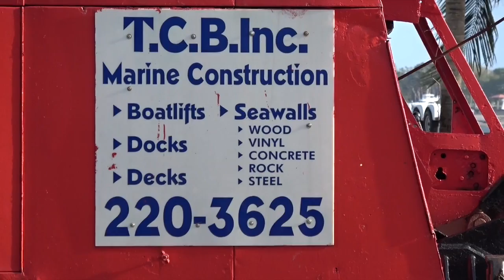Pouring a concrete boat ramp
Treasure Coast Barge pours a concrete boat ramp